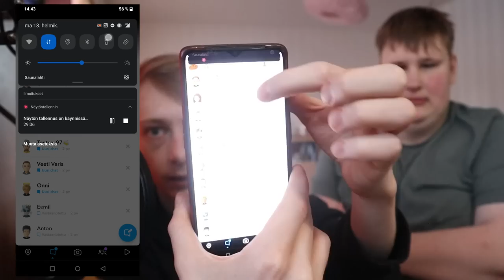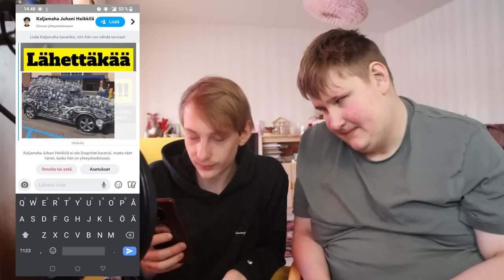Nyt niitä meemejä!